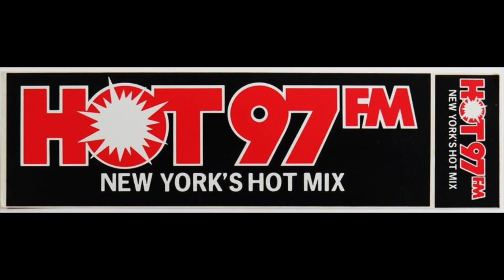WQHT Hot 97 Friday Night Hotmix by Jeff Romanowski 1991 (Original)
It's 1991 not sure when but the Friday Night HOTMIX is on and some great classic tracks in this including Sharon Brown "I Specialized in love" 1982, U.P.I. Jame Howard, SGH, Mosaic 3, Turntable Hype, Inner City and Quadrophonia Thanks for Listening!